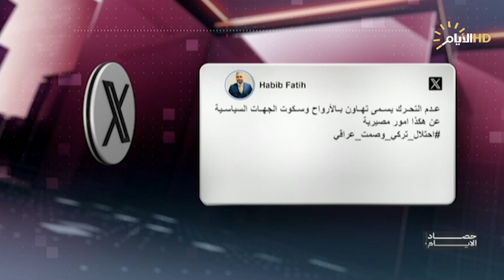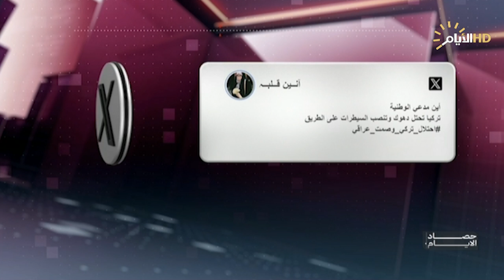حصاد الايام مع فرح نبيل, استراتيجيات العراق لتنويع مصادر الدخل.. السجون تتجاوز طاقتها الاستيعابية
النفط وحده لا يكفي.. استراتيجيات العراق لتنويع مصادر الدخل

 علاء الفهد/ خبير اقتصادي

السجون تغص بالنزلاء وتتجاوز طاقتها الاستيعابية.. ودعوات لأنشاء مدن إصلاحية

 احمد لعيبي/ المتحدث باسم وزارة العدل